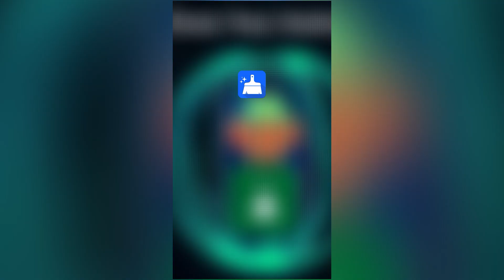LJC 0325 海外清理素材 UC 横版 10